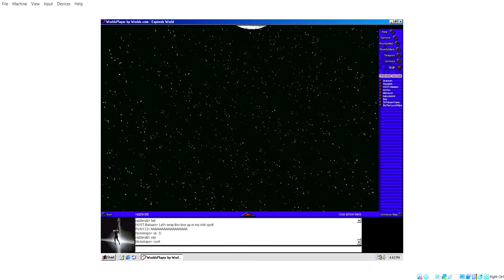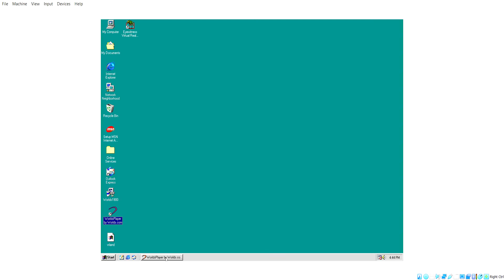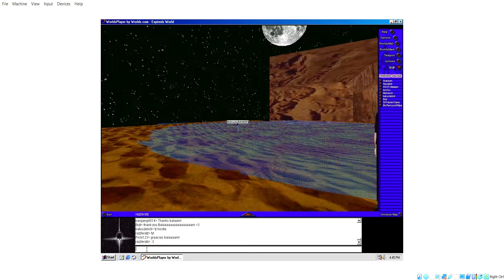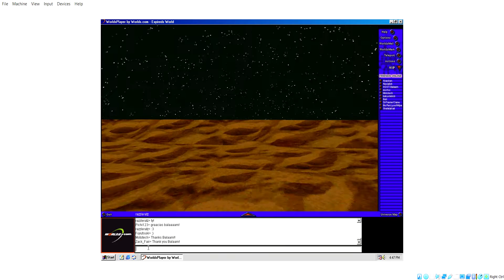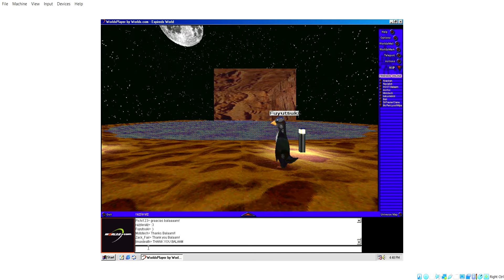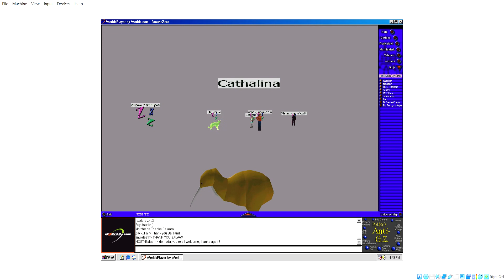Worlds tour! with HOST - balaam! Expireds World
Only made it to the end of the tour but i got some cool footage of this world along with everyones awesome av's ^^ Pichi is right, that xenomorph chair is the coolest!